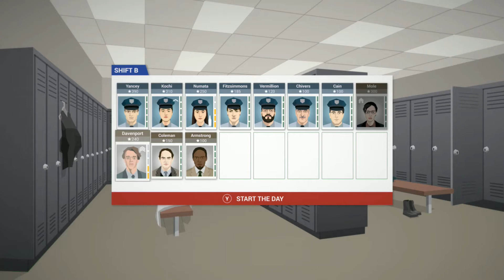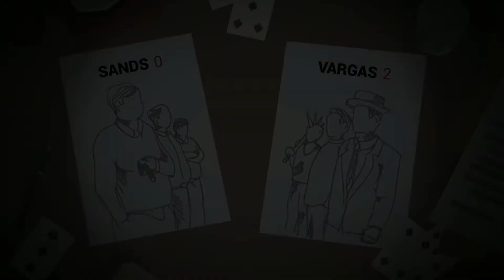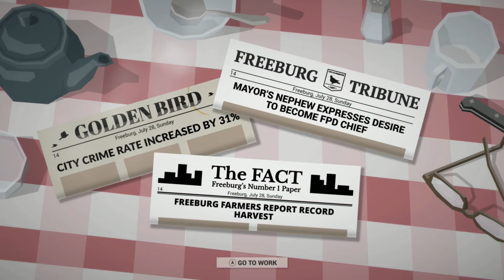This Is The Police - Let's Play Ep. 3 - Full Gameplay Walkthrough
Episode 3 of my This Is The Police Lets Play

Here is Episode 3 of my Let's Play This Is The Police series. In this episode, we wrap up the storyline